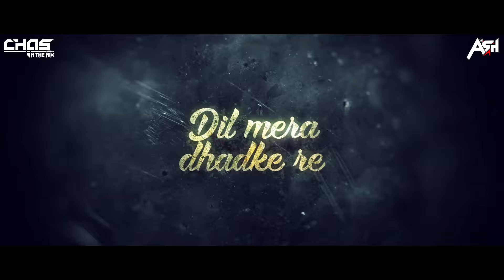Kamariya Lachke Re Dj | Circuit Mix | DJ Ash | Chas In The Mix | Aamir Khan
Kamariya Lachke Re | Circuit Mix | DJ Ash | Chas In The Mix | Aamir Khan

Original Song Credits:
Song : Kamariya Lachke Re
Singer : Anuradha Paudwal & Udit Narayan
Lyrics : Sameer
Director : Dharmesh Darshan
Producer : Venus Records & Tapes Pvt Ltd
Movie : Mela
Star Cast : Aamir Khan, Twinkle Khanna, Faisal Khan, Asrani, Archana, Puran Singh, Tanvi Azmi, Kulbhushan Kharbanda, Tinu Verma, Johny Lever, Tanvi Azmi & Others